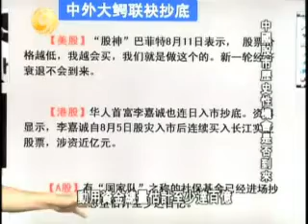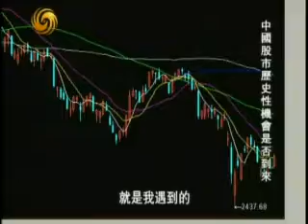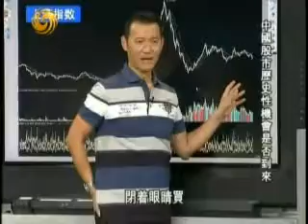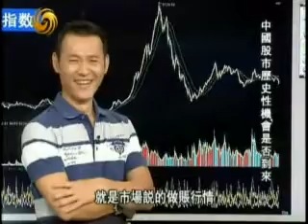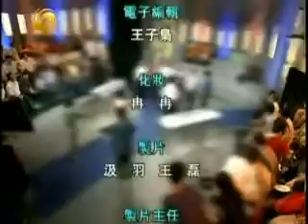2011 8 27一虎一席谈D 中国股市历史性机会是否到来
嘉 宾：
简　介：这次经济危机是中国综合国力和产业竞争能力提升的重大契机，中国经济将率先走出周期底部，并成为世界经济复苏的火车头。如果再过5-10年来看本轮经济危机，对中国经济和金融的影响将是正面的，这可能是中国的金融体系、实体经济、综合国力相对地位提升的重要契机。中国的经济发展质量将借此次经济周期波动得到提升，产业升级和新能源、节能环保行业得到长远发展，优势品牌企业将走出国门，成长空间进一步打开。这次经济危机，很可能是由新能源行业作为先导性行业引领整个经济走出低谷，这点最看好中国。